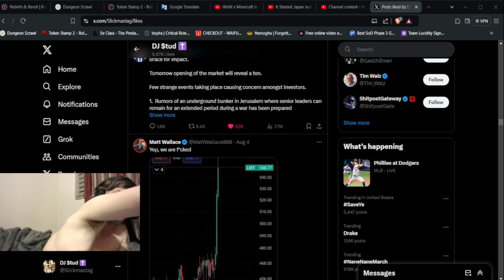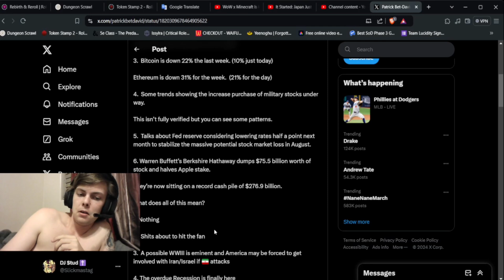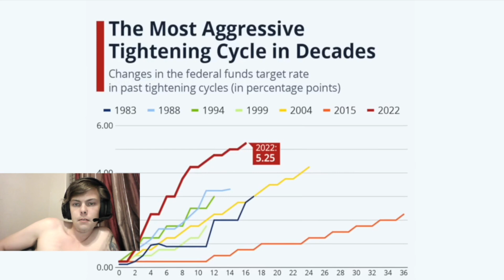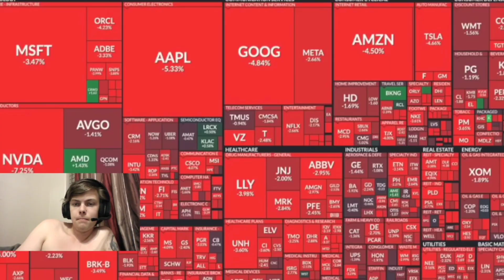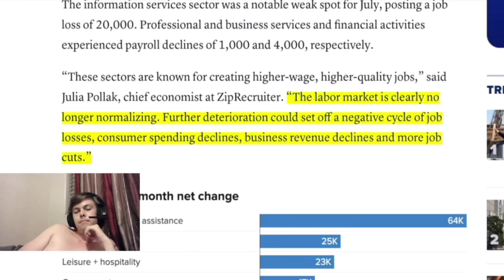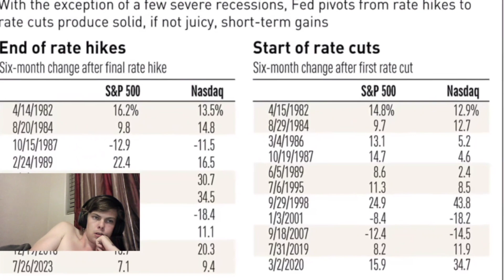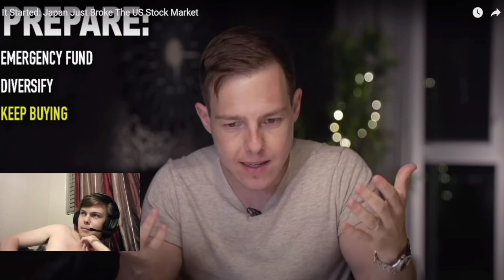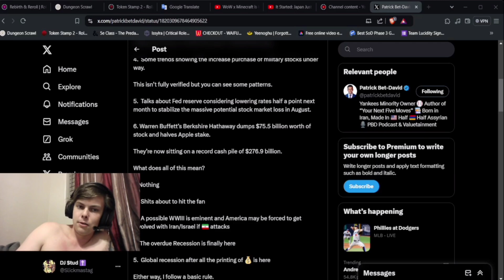So The Stock Market Crashed..